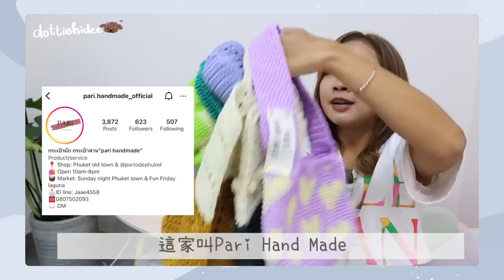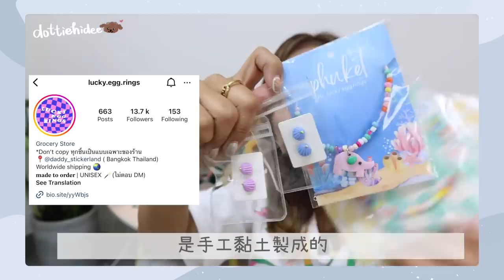⎈ 泰國HAUL ⎈ 布吉戰利品🇹🇭大熱品牌Gentle Woman搶到超限量牛仔布tote-bag🤩 布吉市集收獲豐富✨超市7-11買到瘋～必買手信😌 || Dottie Hidee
♥ 聊天時間 ♥

不敢想像去曼谷會怎樣
大概要帶3個行李箱+金生的腎🤔